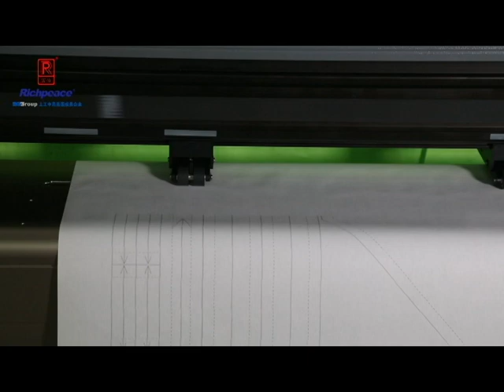Mini inkjet plotter printing & installation video